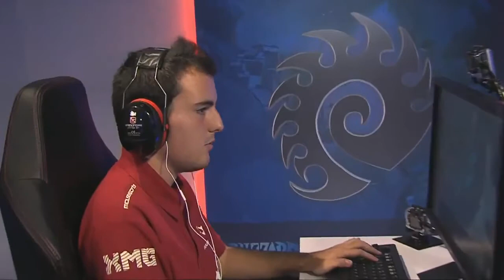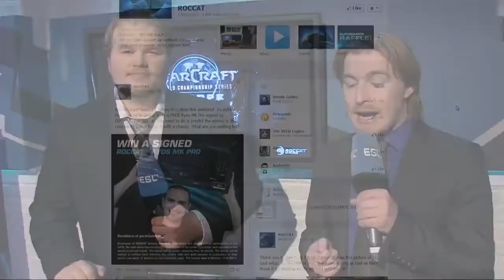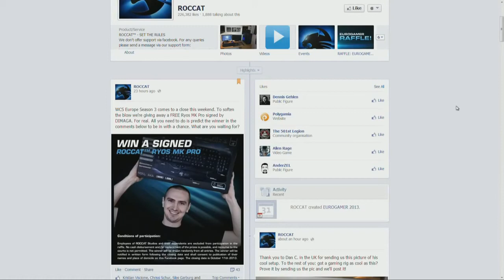StarCraft 2 - VortiX vs StarDust - Quarterfinal WCS Full Gameplay HD